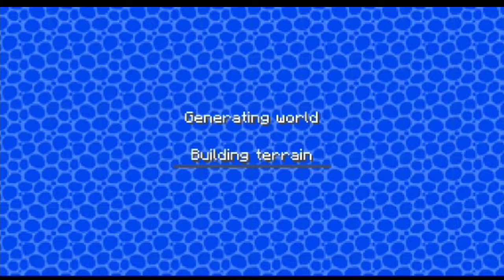Minecraft VS Crafting & Building | Games Like Minecraft | Minecraft Copy Games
🔴 If you want minecraft server then you can get it for free from here
1} Virtual gladiators